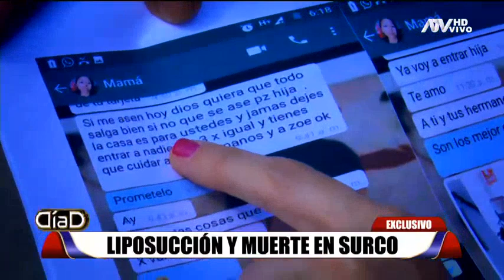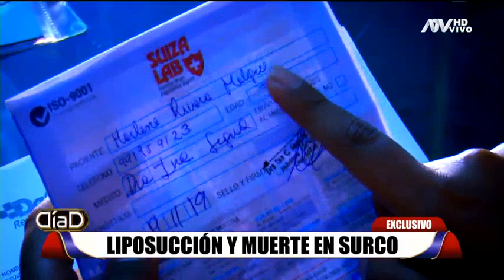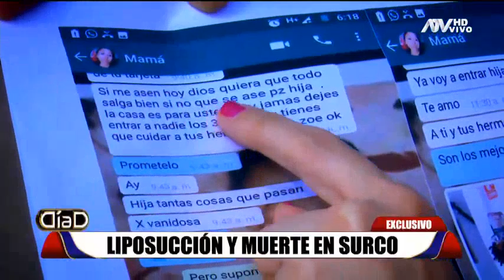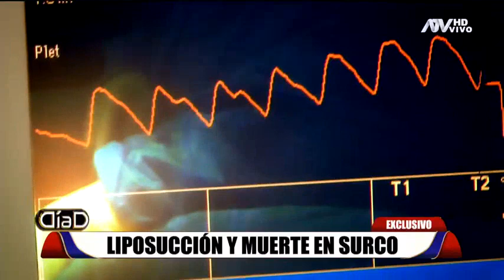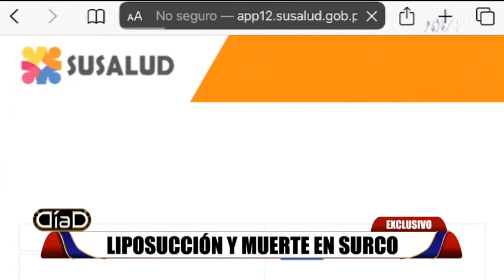Liposucción y muerte en Surco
Marlene Rivera Malque de 37 años murió tras someterse a una operación estética en el supuesto centro de estética Kosmo Medic, ubicado en la avenida Camino del Inca, Surco. La responsable de la operación huyó tras lo sucedido y se clausuró el recinto.